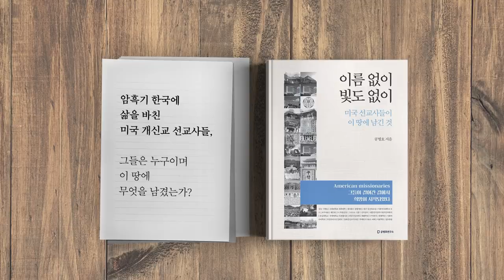공병호, 진실을 말하다 [공병호TV]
공병호, 진실을 말하다